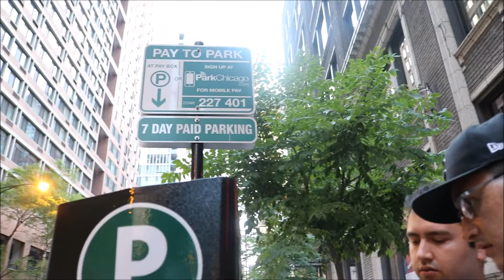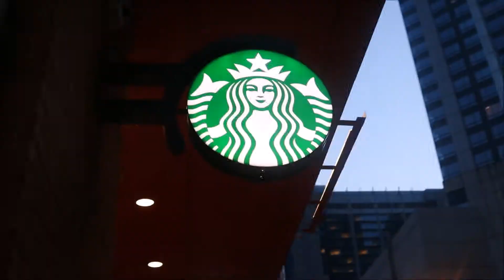WE BROKE UP 💔😢